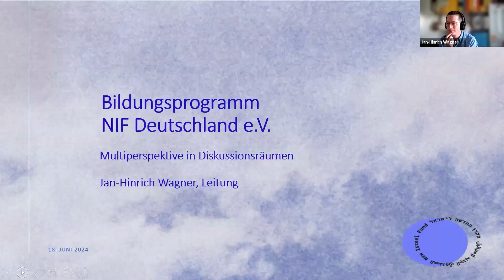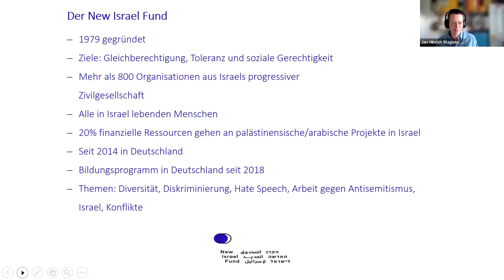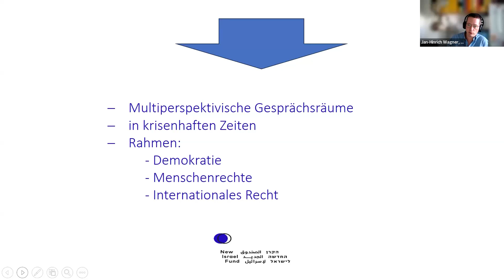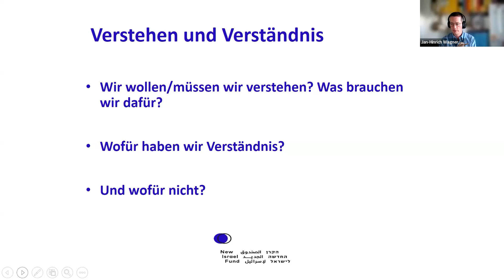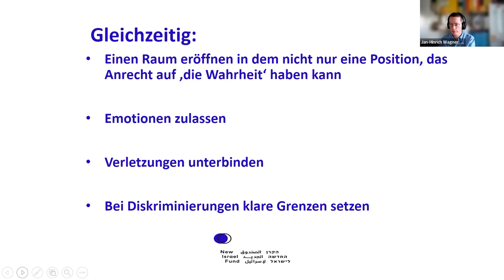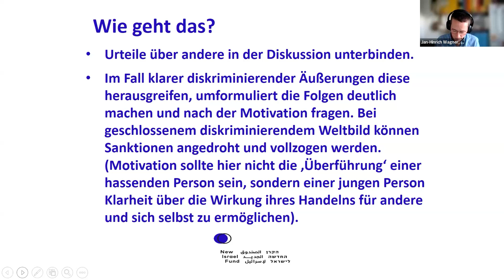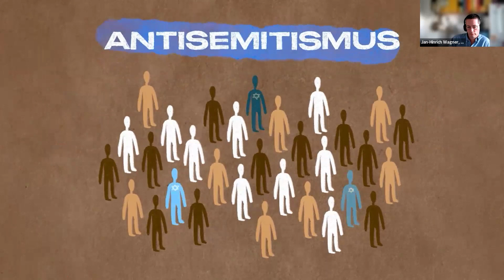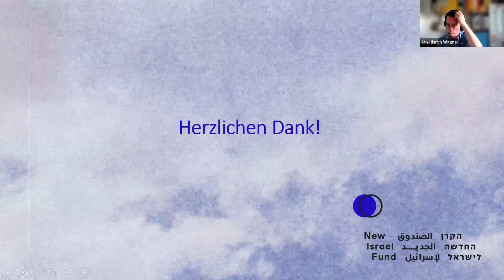Jan-Hinrich Wagner: „Eröffnung von multiperspektivischen Diskussionsräumen“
Am 23. September 2024 beschäftigte sich der digitale Fachaustausch mit dem Thema „Antisemitismus in der Schule. Unterschiede und Schnittstellen zum Rassismus“. Der Digitale Fachaustausch ist ein Angebot für Fachpersonen von unserem Projekt „Bildungslücke_Rassismus“ in Kooperation mit der Deutsche Gesellschaft für Demokratiepädagogik (DeGeDe).

In diesem Video wird der Impulsvortrag von Jan-Hinrich Wagner (Leiter des Bildungsprogramms des New Israel Fund in Deutschland) zum Thema „Eröffnung von multiperspektivischen Diskussionsräumen“ dokumentiert.